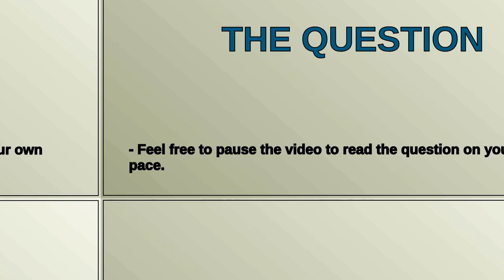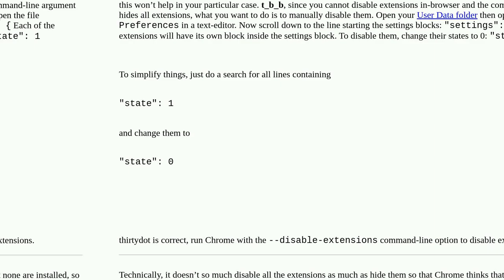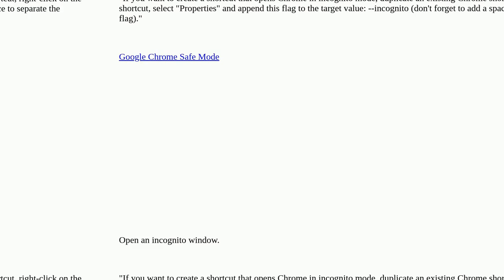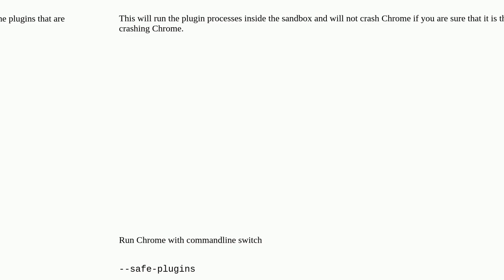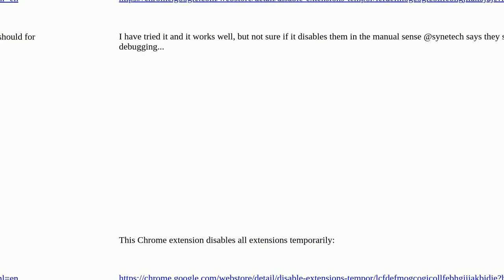How to open Google Chrome with extensions disabled / turned off?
A special thanks goes out to the community

  google-chrome-extensions google-chrome